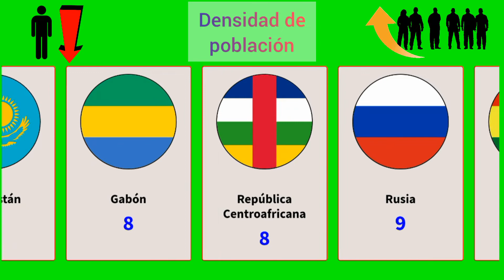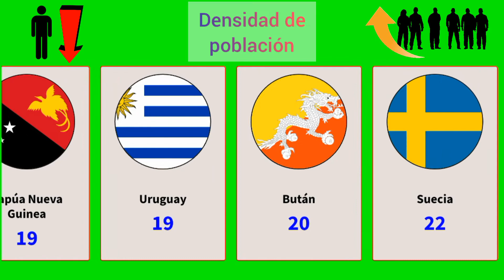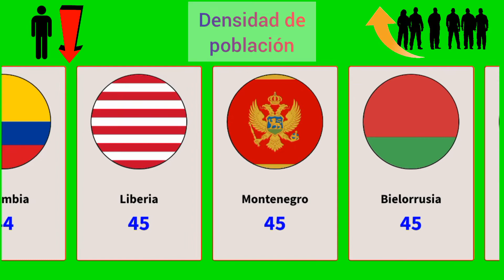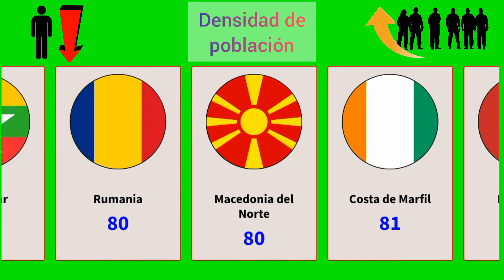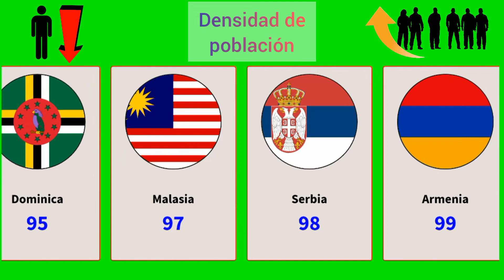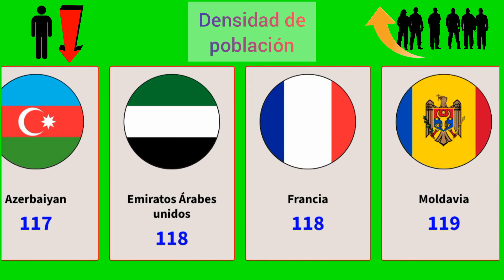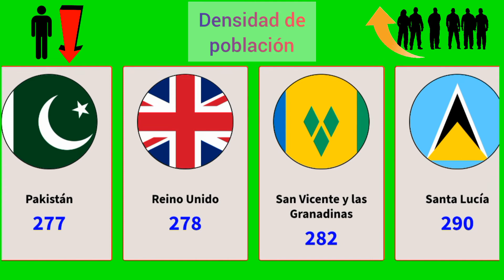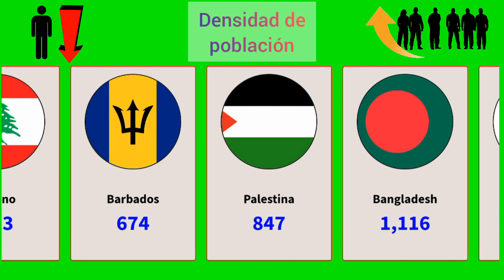¿Cuales son los paises mas densos en población y cuáles los menos densos? - Población por km2.